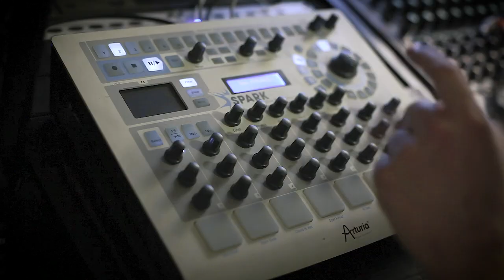Calico Sky - Love Story (Taylor Swift synthwave cover)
Taylor Swift for during the quarantine.  Hope everyone's staying safe and healthy!

Oh, oh
Oh, oh

Because we were both young when I first saw you

Love Story lyrics © Sony/ATV Music Publishing LLC, BMG Rights Management